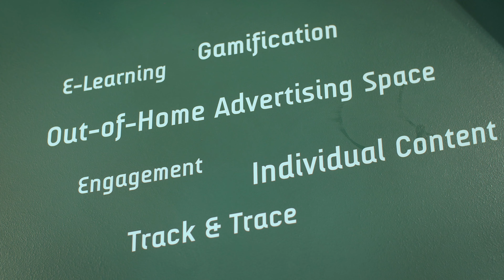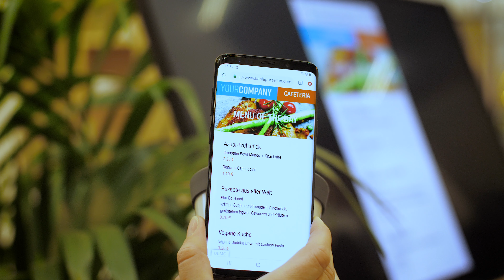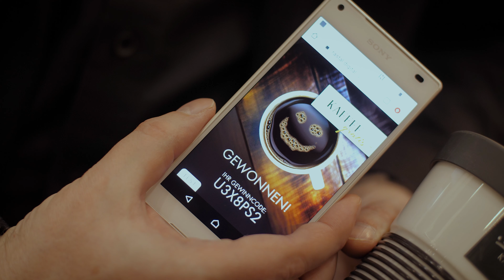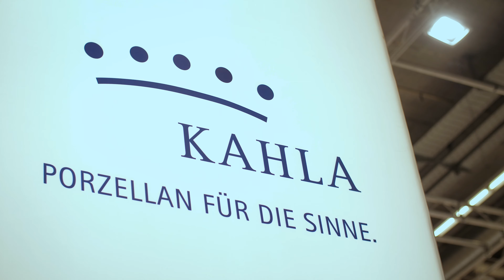KAHLA RFID - smart & digital porcelain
KAHLA Porzellan stellt Markenkommunikation der Zukunft auf der internationen Ambiente Messe 2020 in Frankfurt vor. Multimedial, multisensorisch, interaktiv, individuell und smart.

Überraschen Sie Ihre Kunden, Partner und Mitarbeiter mit Gewinnspielen, mit Coupons, Rezepten, Produktinformationen, Erklärvideos, Werbespots, persönlichen Botschaften, Witzen, Motivationstexten und spielerischen Trainingsmodulen ganz im Sinne des Gamification-Trends.